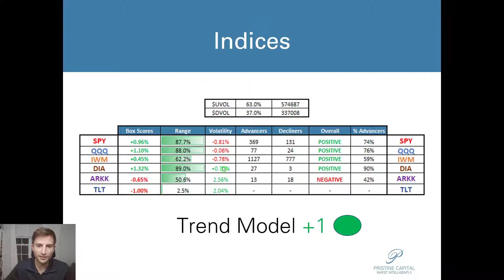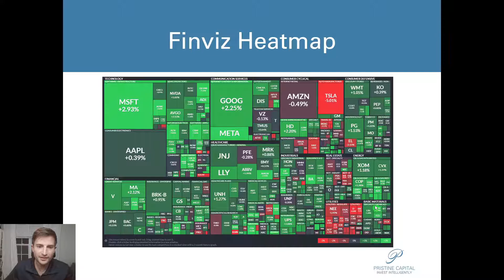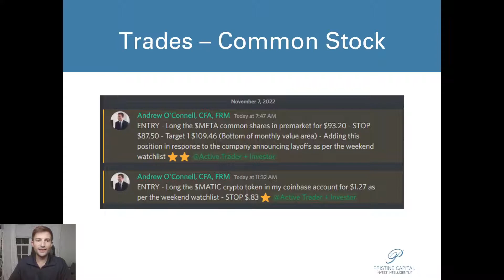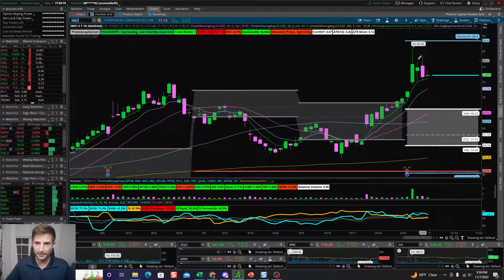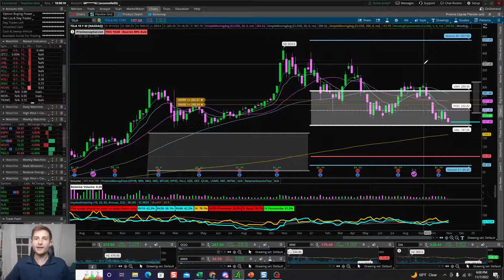Market Recap - $META Bounce - $DWAC Runs